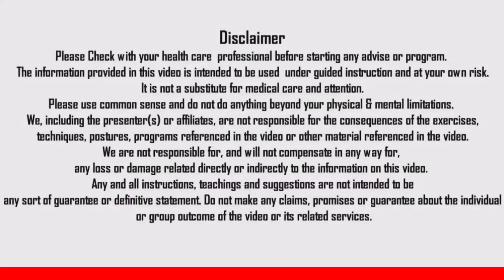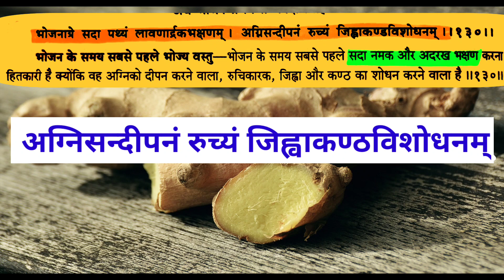खाना पचता नहीं है क्या करें | pachan shakti kaise badhaye khana pachane ke liye kya kare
भोजनाग्रे सदा पथ्यं लवणार्द्रक भक्षणम् । अग्निसन्दीपनं रुच्यं जिह्वाकण्ठविशोधनम्
भोजन न पचने की समस्या को ठीक करने के लिए करें यह उपाय
Ginger is an Ayurvedic herb which contains many wonderful qualities to improve our health. Ginger called
Khana pachane ke liye kya kare
Khana sahi se na pachne ke karan
Khana pachta nahi hai kya kare
Khana pachane ke upay
jaldi khana pachane ke upay
khana pachane ke upay in hindi
pachan kaise thik kare
how to improve digestive system
Khana pachane ka tarika
khana pachane ka aasan tarika
खाना पचता नहीं है क्या करें
Bhook kaise badhaye
bhukh kaise badhaye
bhukh lagne ki dawa

adrak ke fayde
pachan shakti kaise badhaen
Vishwabheshej in ayurveda having botanical name Zingiber Officinalis, is widely used ayurveda because of its many good properties. As in ayurveda Acharya Bhavprakash said about aadrak :-
बवासीर में, कब्जियत में, गठिया वात में, बुखार में दिल की बीमारियों में इस चटनी का प्रयोग जरूर करके देखें
 Pachan shakti kaise badhaye ayurvedic upay

भोजनागे सदा  पथ्यं -लवणार्द्रक

 Bhojanagre sada pathyam -Lavanadrak

Many Acharya described the beneficial use of aadrak in ayurveda but Acharya Bhavprakash described that the adrak should be taken with lavana(saindhav) before the meals.It has a properties to promote digestion. It also beneficial for eyes and heart.In Ayurveda aadrak is tridosh shamak dravaya but it mainly वातकफशामक drabaya. it aggrevates pitta dosha due to its property it is contraindicated in bleeding disorders and burning sensation conditions.

Types of Ginger – Fresh ginger called aadrak

                                Dry Ginger called shunthi

Both forms are beneficial because of their miraculous effecta on human body.In dry form shunthi is used in powder form.While on other hand,we can use aadrak in many forms like fresh form of aadrak, slice form of ,decoction form,swarasa form.

Aadrak swaras is used as anupaan of some of medicines in ayurveda.It also enhance the efficacy of medicines. It also used with combination of  honeye and lemon juice for many respiratory illness.

Some of the main properties of Ginger(Aadrak) are following:-

It acts as detoxifier in body because it detoxify the toxins (plays as a role of aampachak according to ayurveda) and  enhance the immune system.It cleans the srotas of human body(microchannels) and improve health.
It maintains circulation and reduces cholesterol level.
It has anti-inflammatory, anti-carcinogenic,anti-oxidant properties.
Aacharya Sushrut described following karma of Aadrak: aamnashak,deepan,pachan,kaasswashar and vedansthapak karma.
It widely used in respiratory disorders, Gastrointestinal disorders,inflammatory disorders, it also reinforce the healing properties of other herbs.
bhook ki kami ka ilaj
कमभूखलगनेपरघरेलूउपाय

ayurvedic health solutions, ayurvedic samadhan
vata pitta kapha are three doshas
rasayana chikitsa in ayurveda is amazing ayurvedic treatment
ayurvedic medicine for all diseases
ayurvedic diet plan
ayurvedic diet chart
ayurvedic diet recipie
ayurvedic health tips
ayurvedic health care
ayurvedic health medicine
ayurvedic health channel
ayurvedic dawa health ke liye
ayurvedic lifestyle
ayurvedic lifestyle for healthy life
ayurvedic plants and their uses
ayurvedic lifestyle for vata dosha  pitta dosha kapha dosha
ayurvedic plants in hindi
ayurvedic routine in hindi
ayurvedic upachar in hindi
ayurvedic upachar bataye
ayurveda health, new to you Ayurvedic solutions,new to you Ayurvedic upchaar, new to you Ayurvedic nuske, new to you Ayurvedic remedy
Ayurvedic solutions, ayurvedic lifestyle for healthy lifeayurvedic treatment
ayurved samadhan
kapha dosha
ayurveda documentary
ayurvedic nuskhe

vata pitta kapha
 ayurvedictreatment
rishishwarayurveda
rishishwar ayurveda Ayurvedic treatment in hindi
rishishwar ayurveda Ayurvedic lifestyle for healthy life
vata pitta kapha dosha
Khananahipachnekailaj
Khana nahi pachne ka ilaj
Bhukh badhane ka ayurvedic tarika
भूख बढ़ाने के उपाय
bhukh badhane ke upay
Bhook badhane ka tarika
baccho ki bhook badhane ka tarika
pachan shakti kaise badhaye
home remedies
bhook ki kami ka ilaj in urdu
Do this remedy to cure the problem of not digesting food || Acharya Balkrishna
AcharyaBalkrishnaAyurvedicTips HealthTips indigestionayurvedicmedicine
bhukh na lagna treatment in hindi
Bhook kaise badhaye
bhukh kaise badhaye